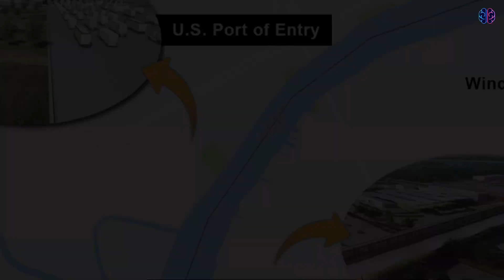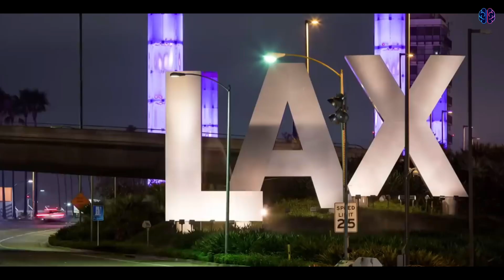United States' Largest New Megaprojects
The US is set to increase infrastructure construction with the help of bipartisan infrastructure law, but the country already has many projects underway given a strong construction industry.
In this video we share 5 new upcoming megaprojects in the united states.
Gordie Howe international bridge.
Hudson tunnel project.
Tesla gigafactory.
LAX international airport.
Goethals bridge.

If you are or represent the copyright owner of materials used in this video and have a problem with the use of said material, please send me an email, and we can sort it out.